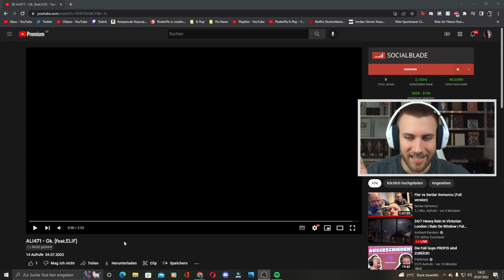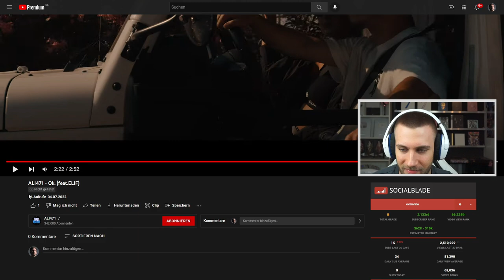Direkt OHRWURM😆🤯 ALI471 - Ok. (feat. ELIF ) - Reaction